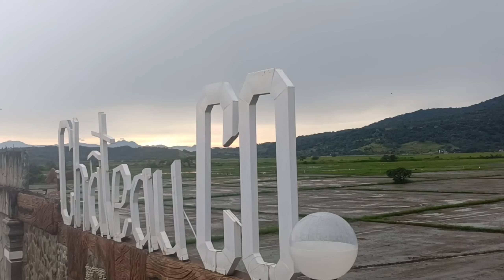Peaceful place sa ARAYAT, PAMPANGA! CHATEAU CO FUNCTION HALL EVENT STYLING!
This video shows us the serene place in Arayat, Pampanga as we decorated the spacious and modern function hall of Chateau Co.